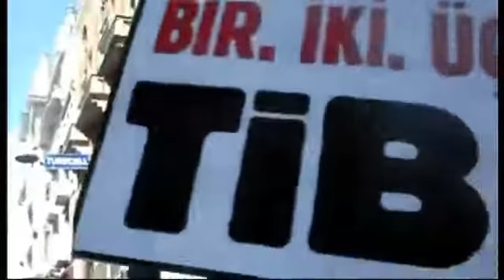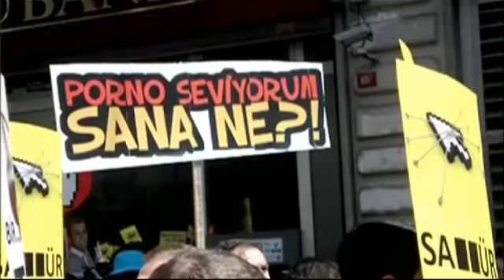Türkei: Fass mein Internet nicht an! Ayatollah Erdogan vernichtet die Meinungsfreiheit - Arte News -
Zensiert, damit haben die türkischen User schon seit langem Erfahrung. Zwei Jahre konnten sie keine Videos auf Youtube gucken. Blogs sind gesperrt. Jetzt will die Regierung Erdogans allen Usern einen Filter verpassen -- zum Schutz vor anstößigen Inhalten sagt die Regierung. „Zensur" protestiert die Netzgemeinde.

„Wir sind alle Porno" oder „Fass mein Internet nicht an" riefen vor zwei Wochen Zehntausende Türken bei einer Demo gegen Zensur in Istanbul. Und die Türken haben mit der Zensur Erfahrung: Zwei Jahre lang war selbst Youtube gesperrt; regelmäßig werden Blogs zensiert, vor allem die kurdischen Seiten trifft es hart. Angeblich sollen sie den Terrorismus -- die verbotene Arbeiterpartei PKK- unterstützen, dabei informieren sie einfach nur kritisch über die Politik der Regierung in den kurdischen Gebieten.

Nun will die Regierung gar einen sogenannten Filter für alle vorschreiben. Zur Auswahl stehen die Kategorien „Familie", „Kinder", „Haushalt" und „Standard". Um den Filter kommt niemand mehr herum. Natürlich argumentiert die Regierung, sie wolle ein „sauberes" Internet. Pädophilie- und Pornoseiten sollen nicht mehr zugänglich sein, aber da niemand wirklich weiß, nach welchen Kriterien, welche Seiten für welchen Filter gesperrt werden, rebelliert die Internetgemeinde. Auch die EU und die OSZE haben die Türkei davor gewarnt, die Internetfreiheit einzuschränken. Ein Interview mit dem Experten für Internetrechte an der Bilgi Universität in Istanbul Yaman Akdeniz.